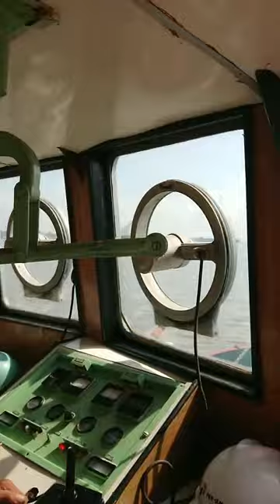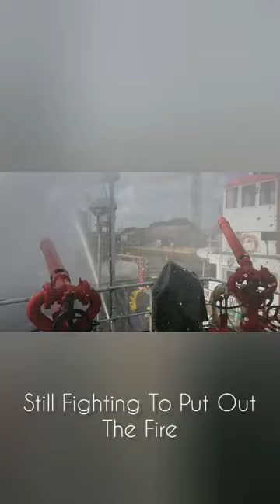Exercise Drill with RUU-PERTAMINA MARINE REGION II Plaju Sumatera Selatan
Fire Boat Wisnu XI, Isps Code, Kuda Laut 801, TB Terminal View, Dan Mooring Boat melaksanakan latihan Pemadaman Kebakaran Kilang Dan Tumpahan Minyak Di area Pertamina Plaju Palembang